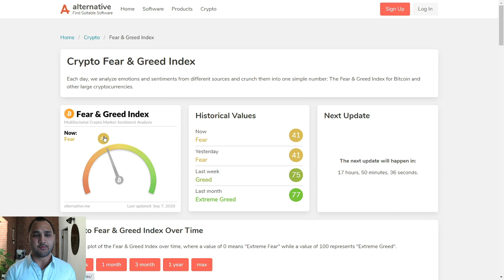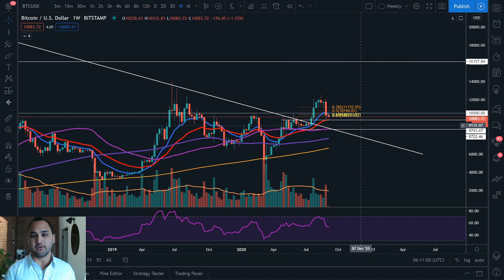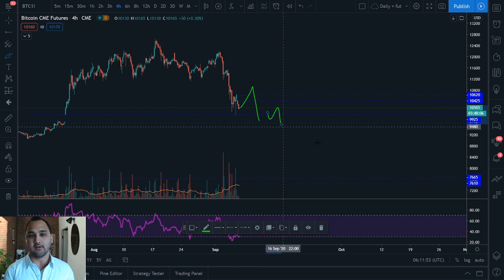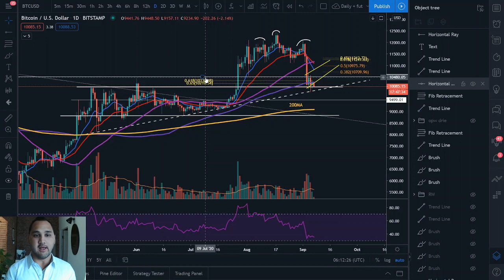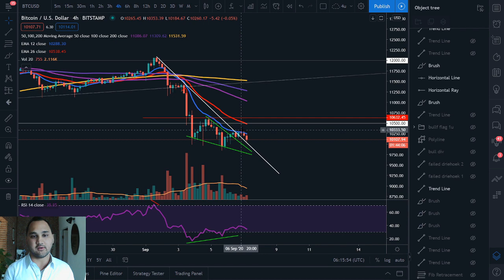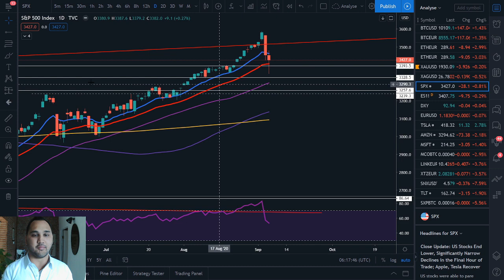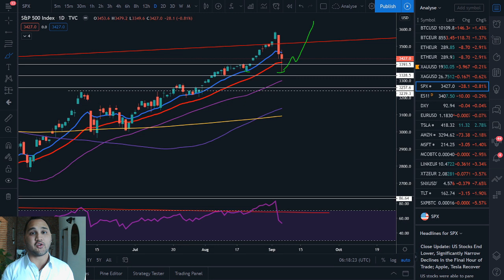'Bulls verdedigen $10.000, maar voor hoe lang?' | Bitcoin Analyse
In Koerskijken neemt John van Meer, ook wel bekend als de Bitcoin Consulant, de koers van Bitcoin (BTC) met je door. In de Technische Analyse geeft hij inzichten in de prijs van de grootste cryptomunt en geeft hij jou houvast om te traden.

Kijk voor meer informatie over John van Meer en zijn analyses op Ga naar om meer te weten te komen over de trading cursus van John.